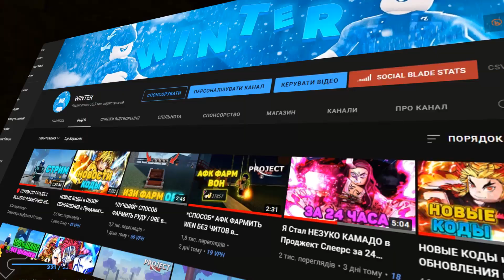[PS] ГАЙД ОТ НУБА ДО ПРО #1 ВСЁ СНАЧАЛА В ПРОДЖЕКТ СЛЕЕРС 😱 Project Slayers Roblox